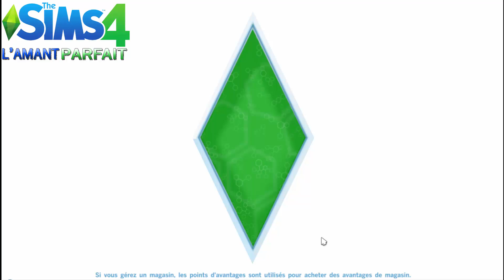The Sims 4 - L'AMANT PARFAIT - #07 LE MARRIAGE ! [FIN] [FR]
Et donc salut tout le monde !
Voici le 7ème épisode de ma nouvelle série sur Les Sims 4 que j'ai intitulé "L'Amant Parfait".
Dans cette série, nous jouerons le personnage de Juliette Rubyss, une perverse dans l'âme, qui vient d'emménager dans la ville de SimsCity. Elle devra donc ce préparer à ça nouvelle vie et trouver l'homme parfait pour construire sa vie.

Donc salut tout le monde !